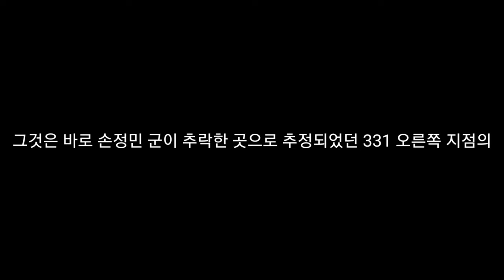손정민 사건 현장에 벌어진 충격적인 변화